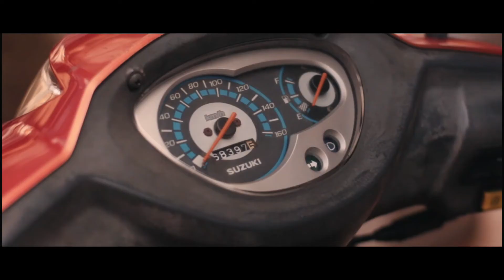SUZUKI SPIN 125 || Cinematic Video